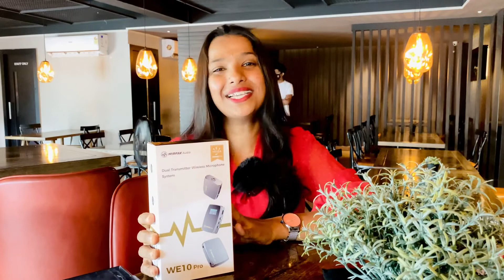Mirfak Audio WE10 pro wireless mic| നിങ്ങൾ യൂട്യൂബർ ആണോ? എങ്കിൽ ഇതും വേണം.| Anna Zaak